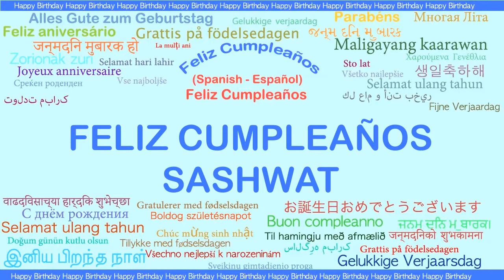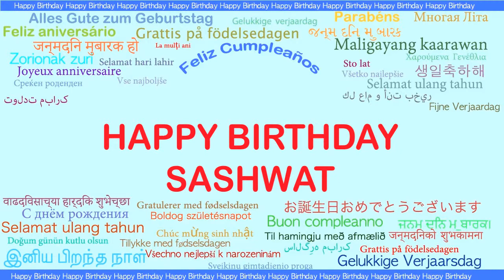Sashwat Languages Idiomas - Happy Birthday